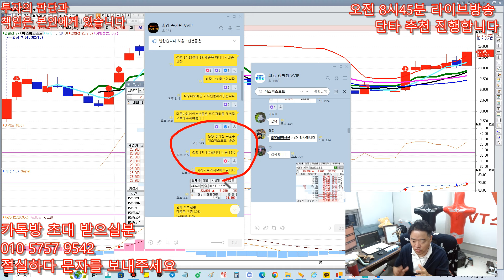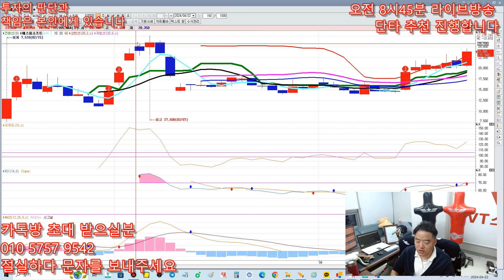4월22일 위너스TV 성적 - 최강나이트반,최강단타반,최강행복방 - 에스피소프트 , 엑셈 , 당일매수,당일매도